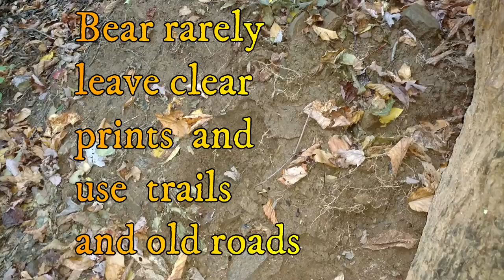Black Bear Signs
Black bear behavior and signs around people and deep in the Forest.
✷AMAZON - my  Backyard shop with products I've bought, use and recommend for making videos, photos and enjoying Nature!